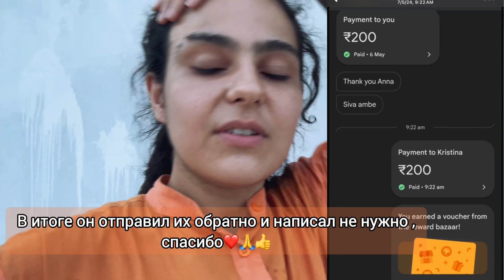Жизнь в Индии …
Там мы делимся деятельностью Ашрама Шри Мауна Свами и его Гуру Аммы, духовными практиками, цитатами из священных писаний, знаковыми событиями в индуистской культуре, тем, как помогаем людям, животным, природе и многим другим.

❤️ Ваши лайки, репосты и рекомендации помогут узнать о нас большему количеству людей, заинтересованных в саморазвитии и духовных поисках.